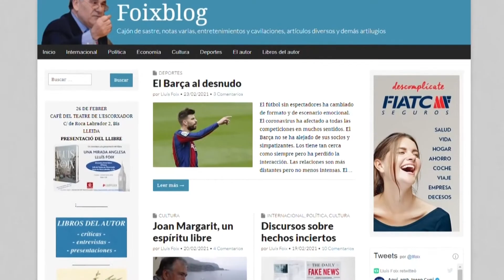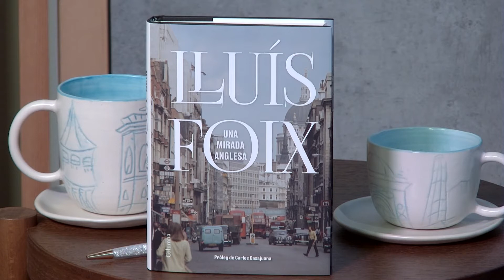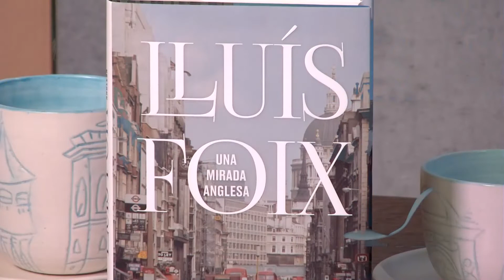Íntim amb Lluís Foix, escriptor i periodista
"La Cambra dels Comuns és el teatre més gran de Londres". El periodista i escriptor explica les seves vivències al programa íntim i recorda els seus anys de corresponsal a Londres.